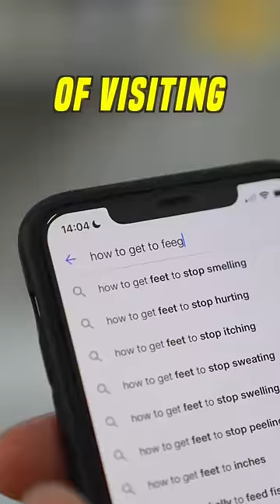Guess CHEAP vs. EXPENSIVE Fiji Water Challenge! 💰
BALD MARTIN IS ADDICTED TO FIJI WATER, Today He Guesses CHEAP VS EXPENSIVE Water! If Bald Martin guesses Which is His Expensive Fiji Water HE WINS a Dream Holiday Vacation to the Island Of Fiji from Morgz!